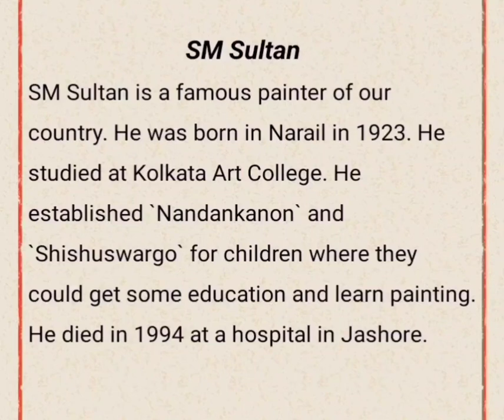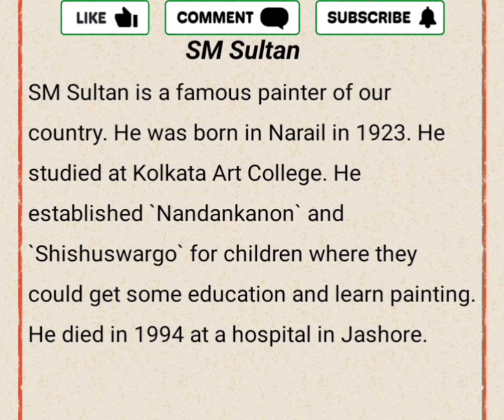SM Sultan (short paragraph) Class 4